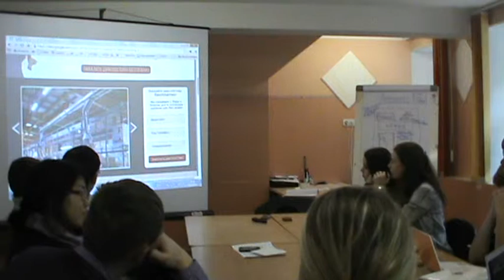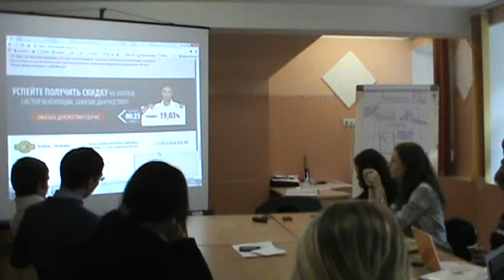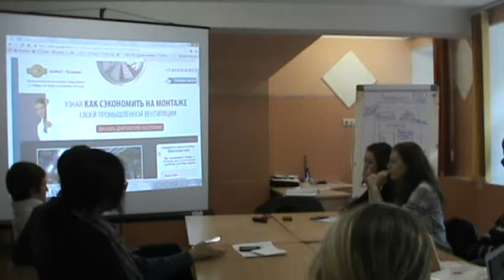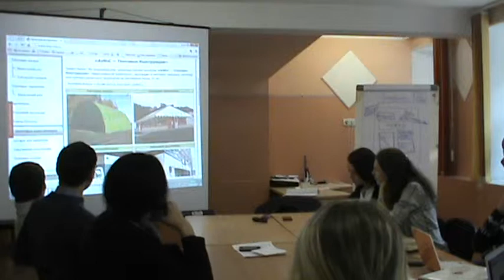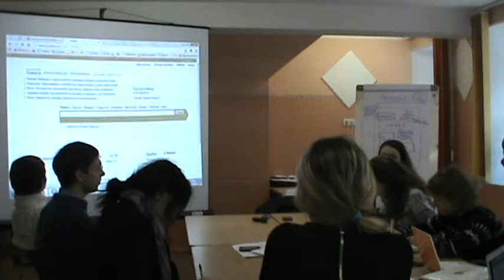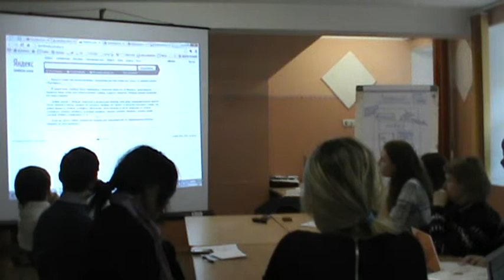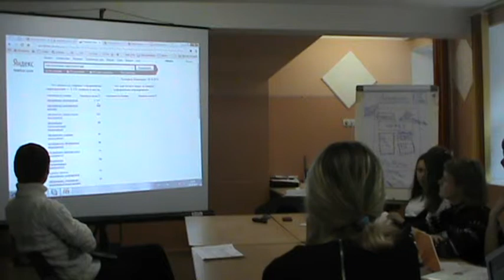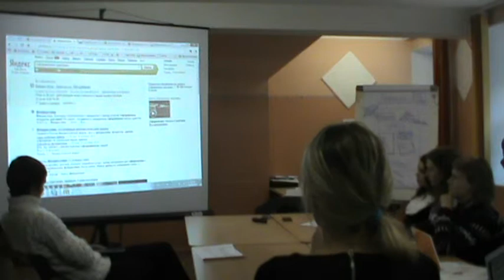Поток заинтересованных клиентов через интернет. 3-тья часть из 3-х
Данный видеоматериал принадлежит Движению "Бизнес-ДРАЙВ!"
Работа, как пространство для самореализации человека!